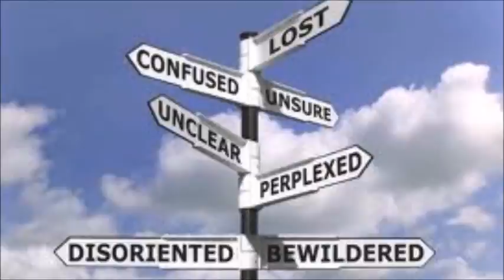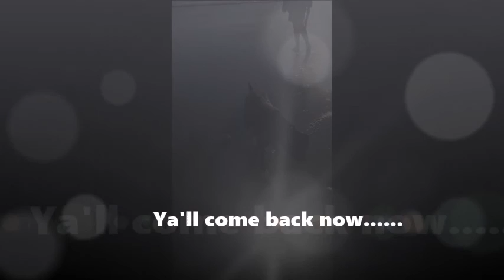It's A Dumber World